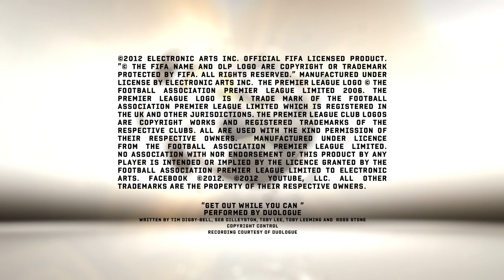FIFA 13 - Ataque Inteligente [HD]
El Productor de FIFA 13, Nick Channon, nos habla del nuevo Ataque Inteligente, una de las novedades de FIFA 13. La inteligencia artificial más sofisticada que jamás se haya logrado infunde en los jugadores la habilidad para analizar el espacio, esforzarse más y ser más listos para romper la defensa, además de ir dos jugadas por adelantado. Los jugadores se desmarcan para sacar a los defensas de su posición y abrir espacios de pase a sus compañeros, y para darle efecto o modificar carreras aprovechando los espacios abiertos que haya.

Ya puedes descargar la Demo en PlayStation 3, Xbox 360 y PC.

FIFA 13 saldrá a la venta el 27 de Septiembre de 2012 para PlayStation 3, Xbox 360, PC, PS Vita, Wii, Wii U, PlayStation 2, Nintendo 3DS, PSP, iPhone, iPad, iPod Touch y dispositivos móviles Android.